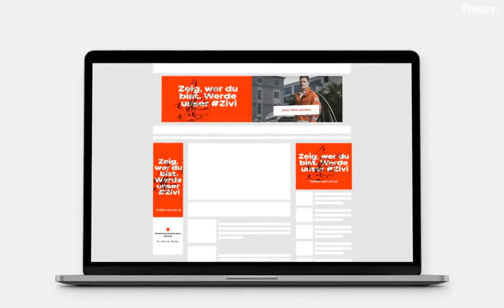Create animated html5 banner ads - Best Web Banners service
Link to this gig:
Create animated html5 banner ads Special discount
Best cheap Web Banners Service
Professional Banner Ads will effectively promote your products and services
What you will get from me?- Design according to Google Ads Guidelines.- Unlimited Revision.- Fast & Reliable Service.- Life Time Support.- 100% Customer Satisfaction.- Money-Back Guarantee
What do you need to provide?- Banner Size- Banner Text- Logo- Image
Recommended Ad Sizes
Square200x200250x250300x250336x280
Skyscraper120x600160x600300x600
Leaderboard468x60728x90970x90970x250
Mobile320x50300x50320x100

Animated Banner